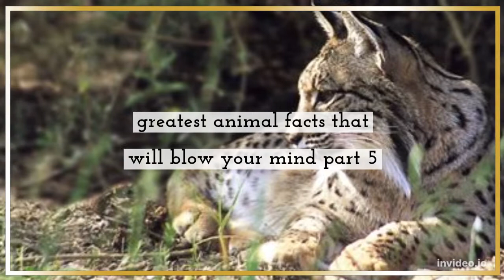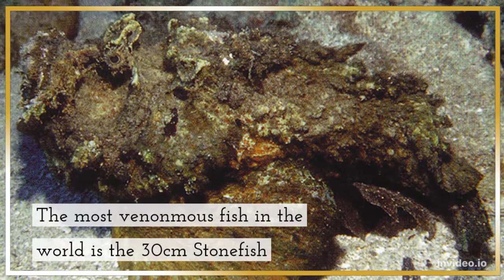the greatest animal facts that will blow your mind part 5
the video is about strange animal facts that will blow your mind. these include strange and interesting facts about ant eater,great white shark, cheetah, Rhinoceros, tiger, swift, stonefish, skunk, naked mole rat, pangolin
source article: